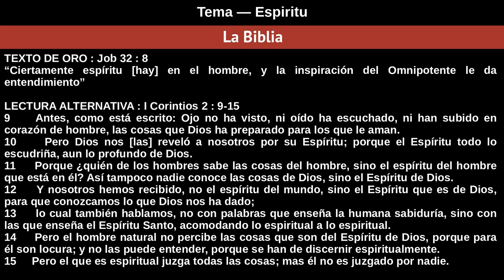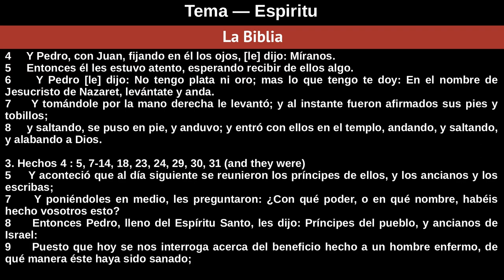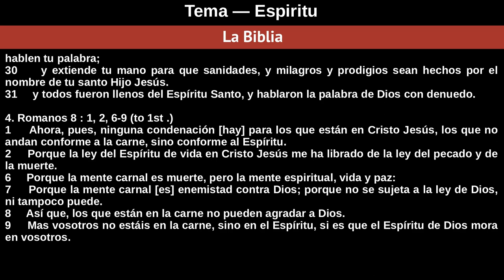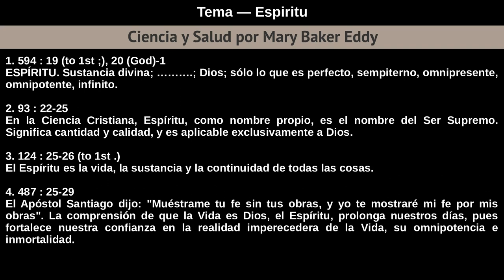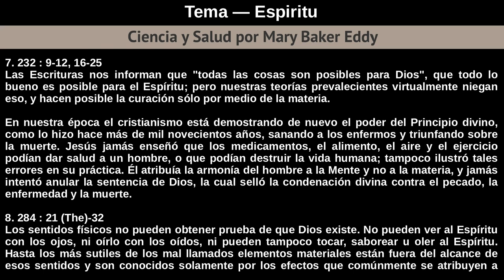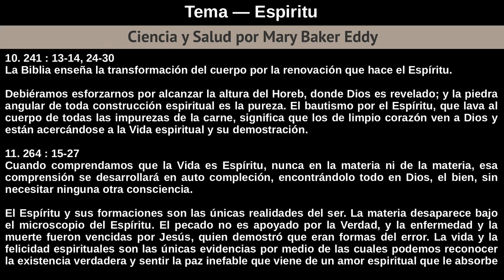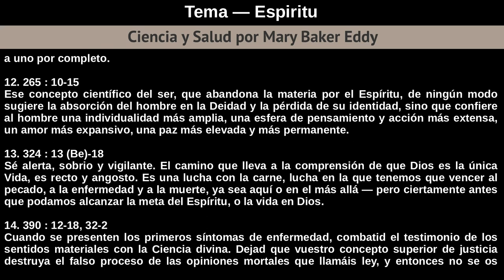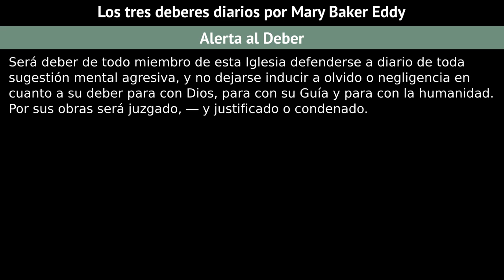Domingo 11 De Agosto De 2019 - Espiritu